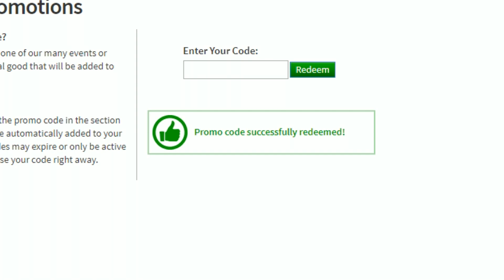ПРОМОКОД НА ЗОЛОТОЙ МЯЧ В РОБЛОКСЕ | Roblox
В этом видео я покажу как получить золотой мяч в роблоксе. Он не будет показываться в играх, он будет только в профиле.

► Добавляй меня в друзья (обязательно отпишитесь в комментариях под любым видео)

► Тот самый промокод - 100YEARSOFNFL